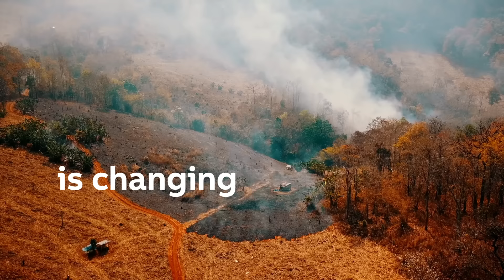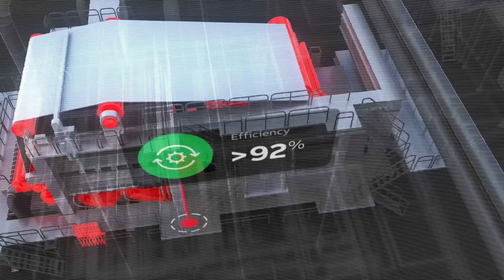A sustainable, resilient future demands Real Progress. Be part of it with ABB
To protect our planet, ambitious businesses across the world’s mining, metal manufacturing and pulp and paper industries are taking the lead to curb the rise in emissions. Through collaboration, we’re pioneering electrification, automation, and digital solutions that decrease material use, reduce fossil fuel dependency, mitigate waste, and increase the lifespan of assets.

Discover all the ways we’re making Real Progress: solutions.abb/realprogress